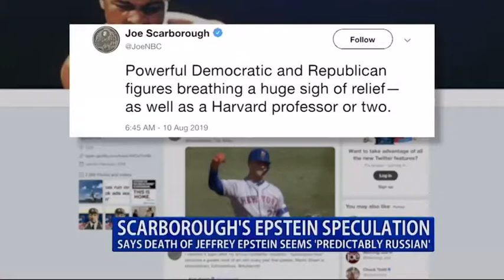Anchor Dana Alexa